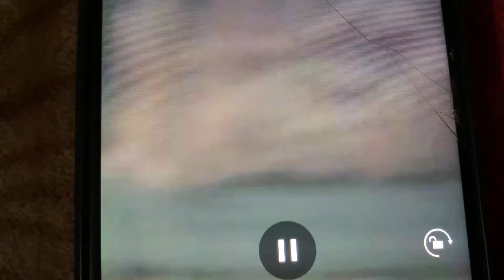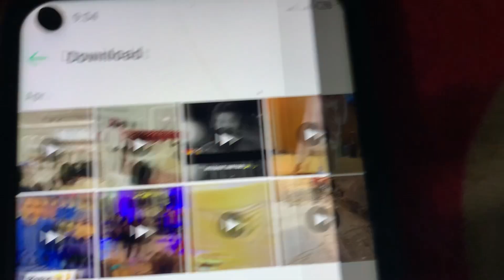Alisha 007 Mor Saudi Dance Show part 2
pa saudi ke da alish dance show start da da la sa rawan de
alisha 007 mor